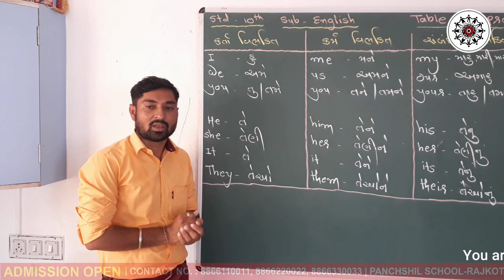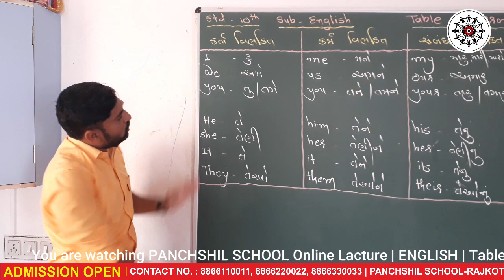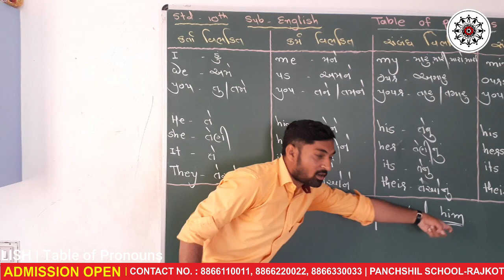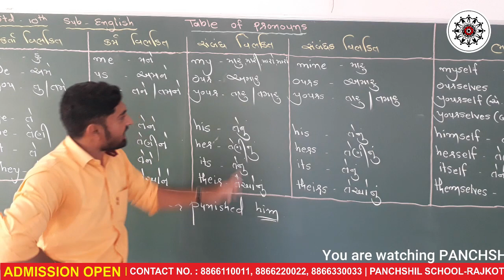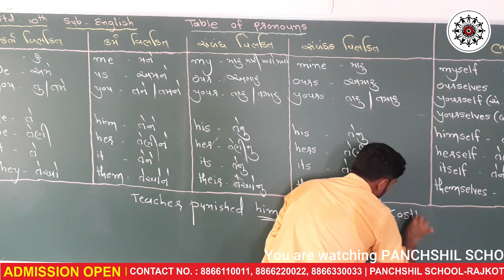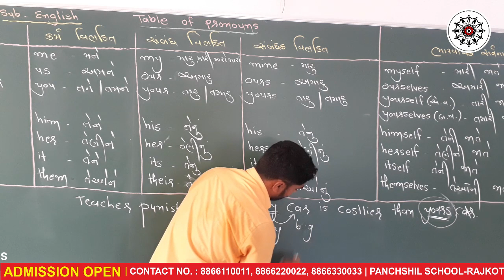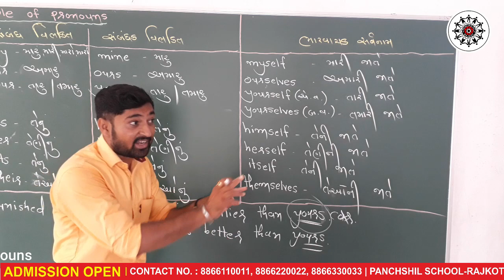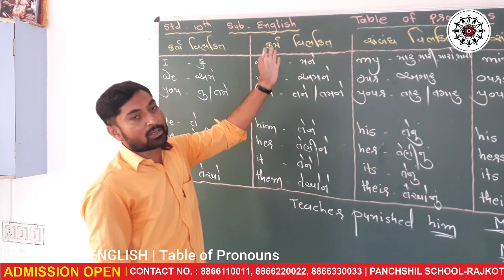ENGLISH | ENGLISH GRAMMAR | DAY 5 | Table of Pronouns | PANCHSHIL SCHOOL